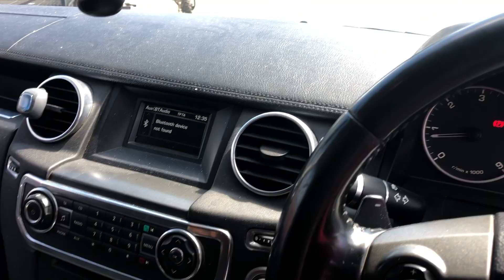NOTTINGHAM LOT 4 LAND ROVER DISCOVERY 4 AU63YSO